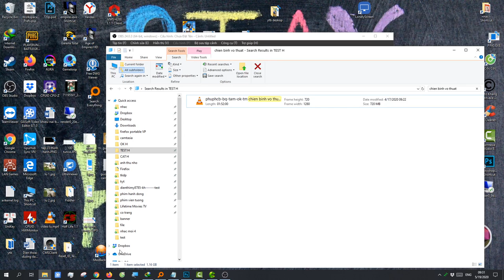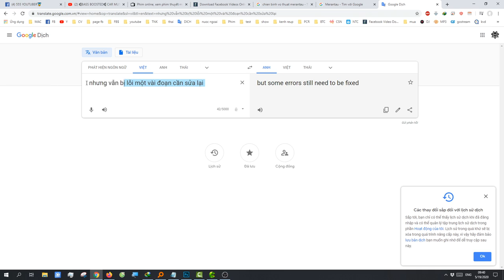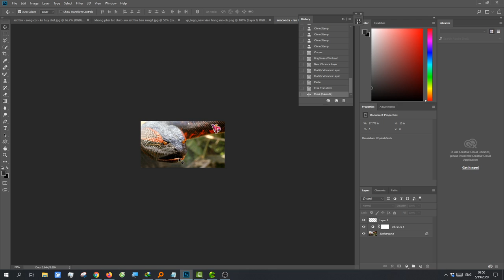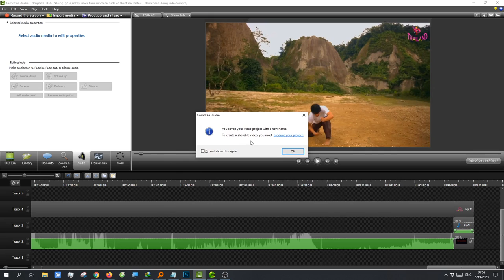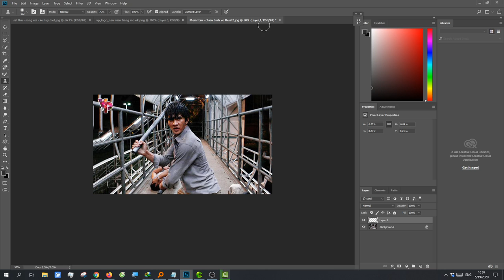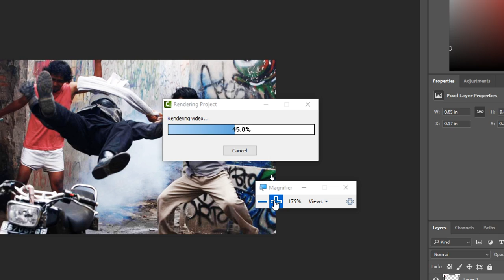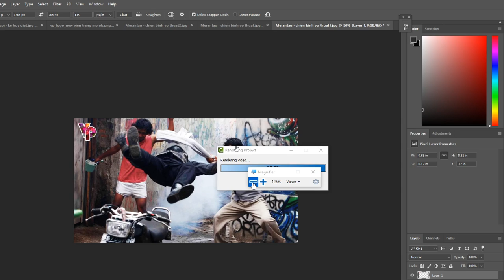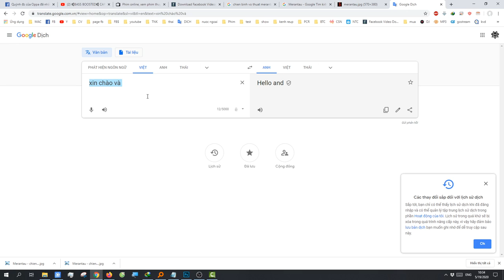Hướng Dẫn Sử Dụng Camtasia và PTS để Chỉnh Sửa cho Ảnh Bắt Mắt Hơn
chia se các mẹo và Hướng Dẫn Sử Dụng Camtasia và PTS  ( photoshop ) để Chỉnh Sửa cho Ảnh Bắt Mắt Hơn